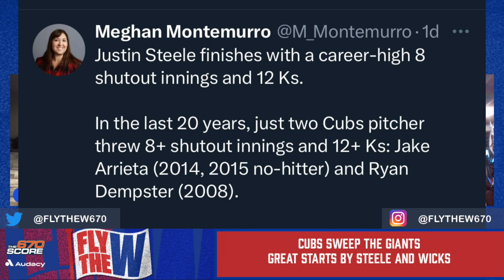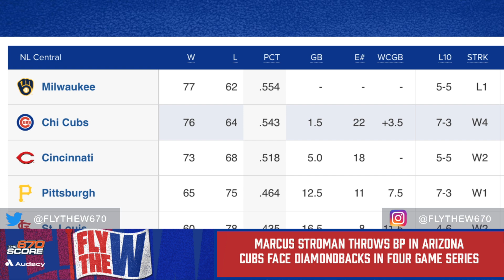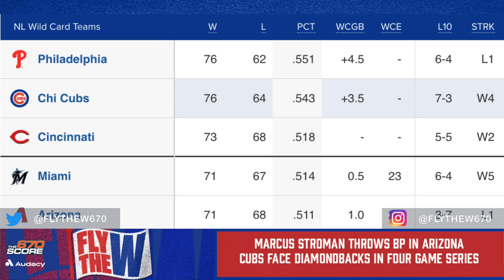Cubs Sweep Giants, begin crucial series with Dbacks | Fly the W Ep. 128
In episode 128,  In Season 2 Episode 68, Crawly and Dustin recap the Cubs three game sweep of the Giants that saw great starts from Justin Steele and Jordan Wicks, Seiya Suzuki swinging the hot bat, and the debuts of Alexander Canario and Luke Little, Crawly interviews Senior VP of Marketing for the Cubs Jen Martindale to discuss the activities surrounding the Cubs Hall of Fame Weekend Honoring Shawon Dunston and Mark Grace, and the guys preview the upcoming series against the Arizona Diamondbacks

Follow the Fly The W podcast on the Audacy App or wherever you get your podcasts

Segment 1- Cubs vs Giants Recap
0:00-In this segment, Crawly and Dustin recap the Cubs sweep of the Giants that saw great pitching from Justin Steele and Jordan Wicks, Seiya continues to swing a hot bat, and the debuts of Alexander Canario and Luke Little
Segment 2-Interview with Jen Martindale
14:47-In this segment, Crawly interviews Jen Martindale, Senior VP of Marketing for the Cubs, to discuss all the events surrounding the Cubs' Hall of Fame Weekend.
Segment 3-Cubs News, Roster Moves, Diamondbacks  Preview
23:08-In this segment, Crawly and Dustin discuss the injury update on Marcus Stroman, the call up of Luke Little, and we preview the big four game series against the Diamondbacks who are right behind the Cubs for one of the wildcard spots.